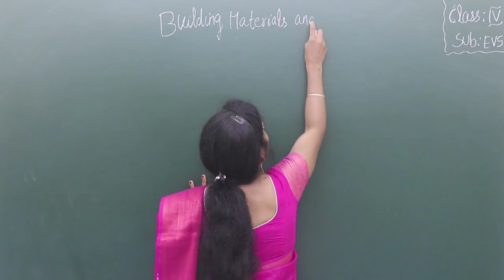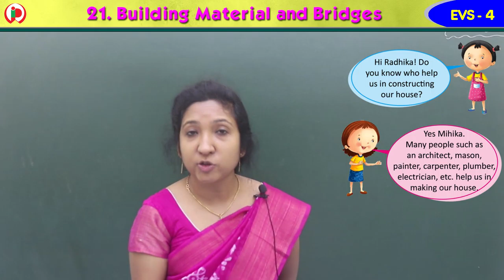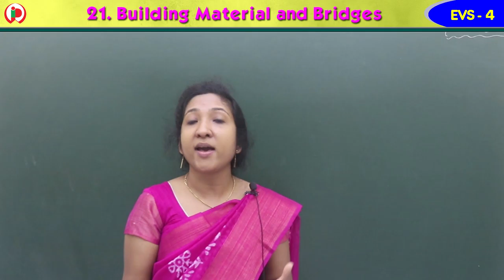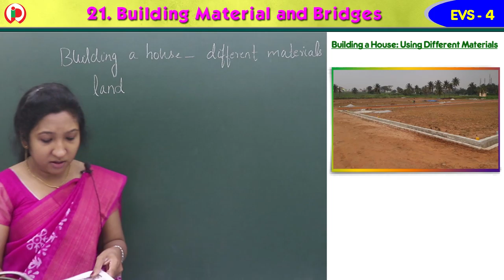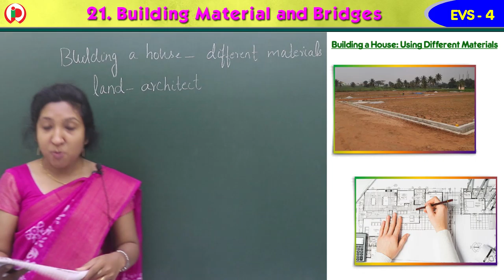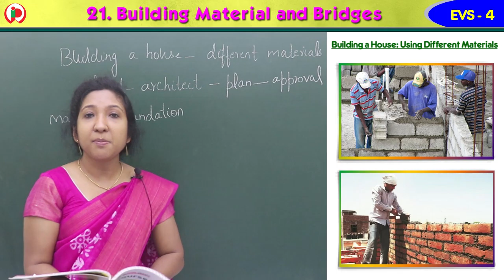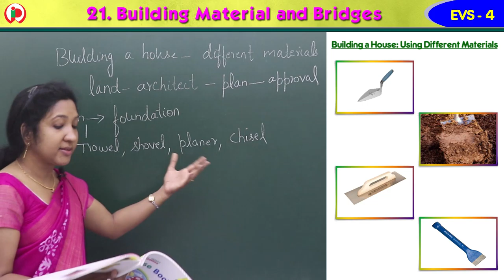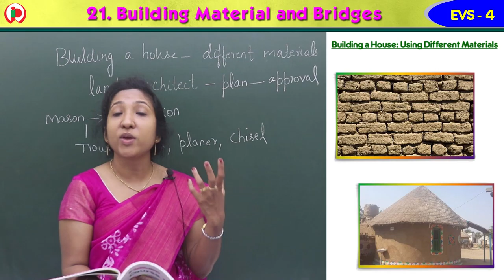21. Building material and bridges Part-1 GS4